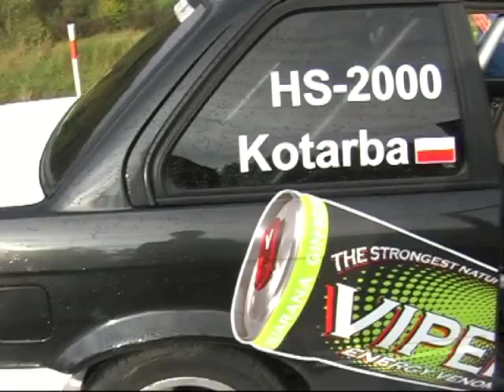GSMP Załuż 2010 - Zbigniew Kotarba - BMW 318IS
Przejazdy Zbigniewa Kotarby podczas XIII i XIV Rundy GSMP rozegranej na trasie w Załużu.